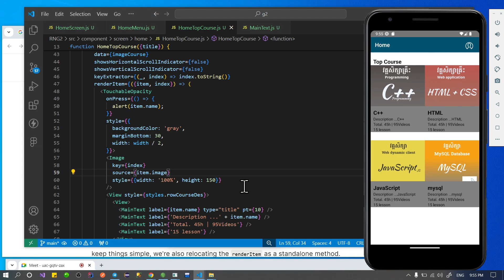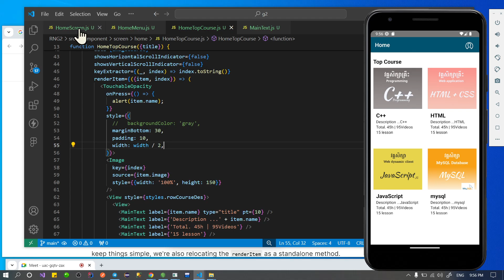ReactNative two grid layout